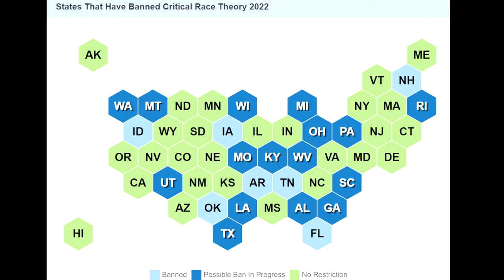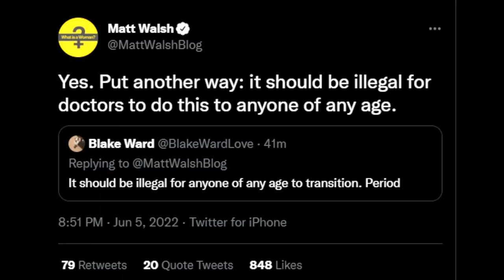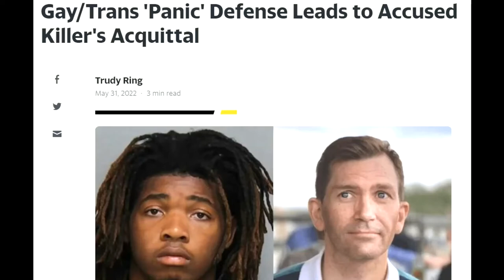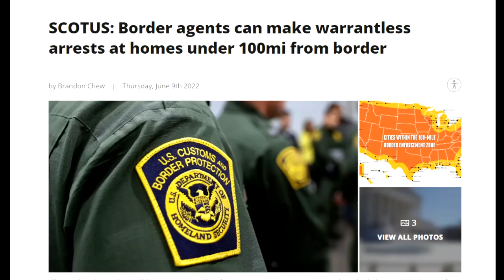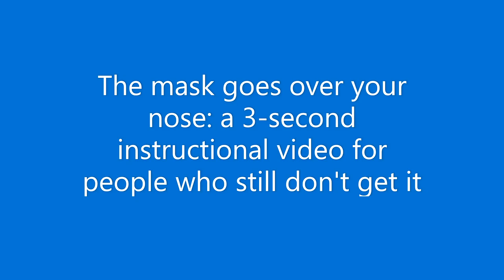Imaginary freedom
Are you free? If so, how do you know? If not, why not? This video aims to answer all those questions and others you didn't know you had.